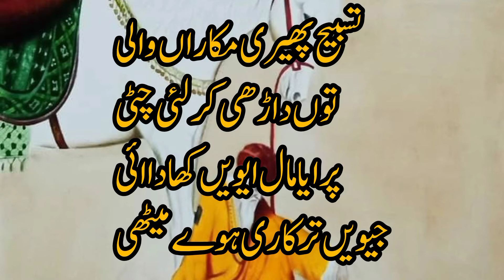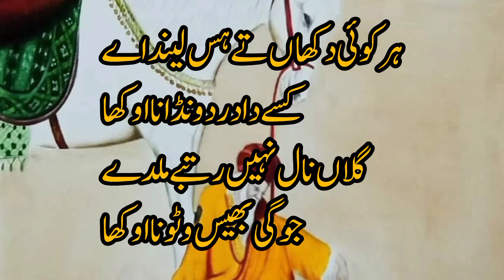Baba Bulleh Shah Poetry 2024 | Best Punjabi Kalam 2024 | ਬਾਬਾ ਬੁੱਲੇ ਸ਼ਾਹ | Bulleh Shah Shayari 2024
►Hazrat Baba Bulleh Shah Biography◄

Baba Bulleh Shah (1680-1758) was the great humanist, philosopher, rebel, internationalist, teacher and Sufi poet of all times. Baba ji was the disciple of Enayat Shah Lahori, who himself was a great Sufi of his time. Baba ji was born in a noble and aristocratic Saye’ad family but, as a result of Enayat’s teachings, he left the life of nobility and luxury and led quite simple and humble life. Baba ji was a great poet and use to sing his poetry in the streets of his city Kasur.
He was a keen supporter of poor and at all fronts he opposed oppression and exploitation of public by capitalistic class. Due to his anti-extremist and revolutionary behavior, he was given the ‘Fatwa’ of Kafir (Infidel) by religious authorities. Several times, he was bitten by the extremists but ‘he never bowed his neck’. When he died he was thrown on the garbage outside the boundary of Kasur because he wasn’t allowed to bury in the Kasur. But as the time passed, with the increase in population Kasur also expanded and thus, at last, Baba ji’s grave got its place in his Kasur.

hman recitation with urdu translation surah yaseen recitation with urdu translation punjabi funny poetry pakistan bulleh shah quotes sufi shayari punjabi bulleh shah noetrv  related to Prince Saiful Malook and Badri